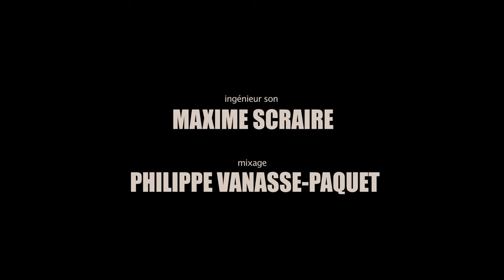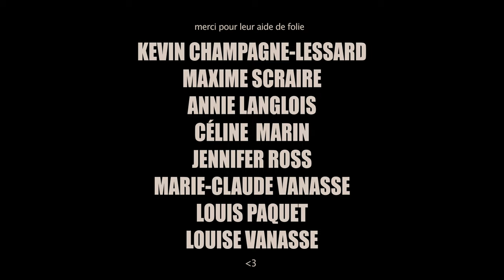𝗖𝗔𝗣𝗧𝗜𝗙𝗦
Sup!! Je vous présente mon premier court-métrage, CAPTIFS.
Xavier, 16 ans, se retrouve enfermé dans une pièce avec son petit frère, Léo. Ils n'ont aucune idée comment, ni pourquoi ils se sont retrouvés là. Les seuls indices qu'ils ont ; des mystérieux chiffres sur leurs bras et une boîte d'allumette.

J’y ai mis tout mon coeur. On a fait ça avec une petite équipe technique de 3 personnes ainsi que 3 acteurs dans mon sous-sol. En espérant que ça vous plaira:)

Phil

Avec Philippe Vanasse-Paquet, Xavier Gaudreault-Poulin, Steve Proulx, Sébastien Gilbert, Jean-François Beaupré et Mélissa Dion-Deslandes.

Directeur photo, aide à la réalisation et colorisation : Kevin Champagne-Lessard

Ingénieur son : Maxime Scraire

Un merci immense à Kevin Champagne-Lessard pour l'aide de folie, le projet n'aurait pas pu être ce qu'il est sans toi. Merci aussi à toutes les autres personnes ayant participé de près ou de loin dans ce projet là, j'en suis infiniment reconnaissant ❤️